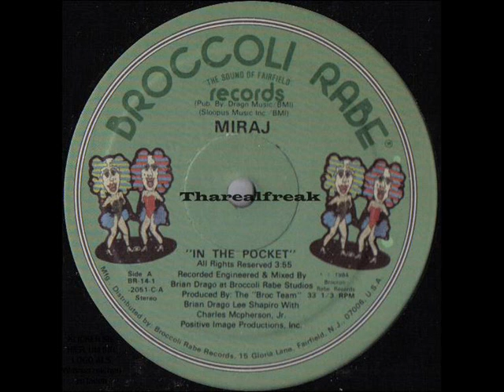Miraj - In The Pocket (Broccoli Rabe Records-1984)